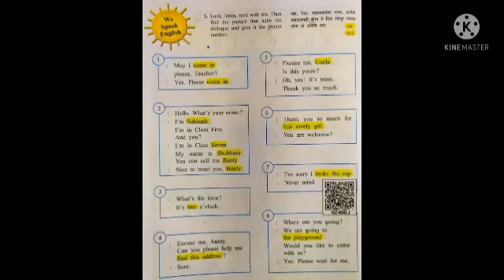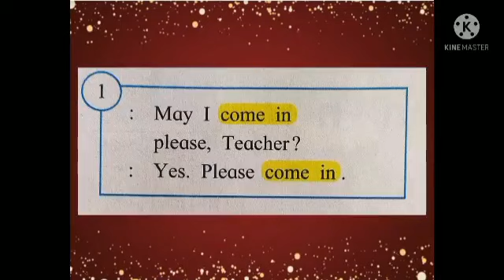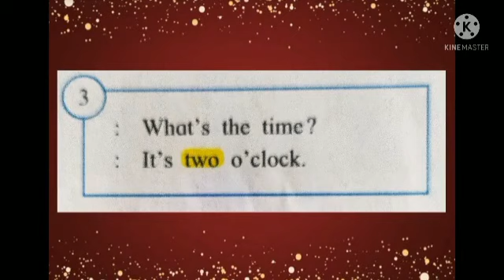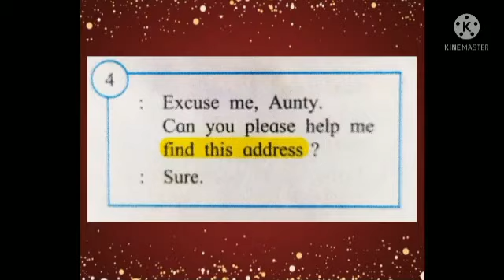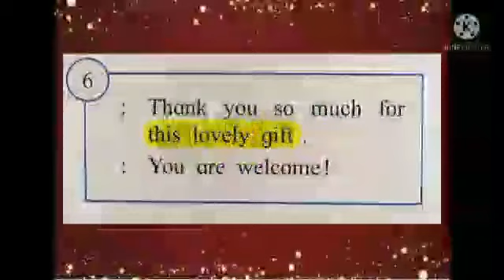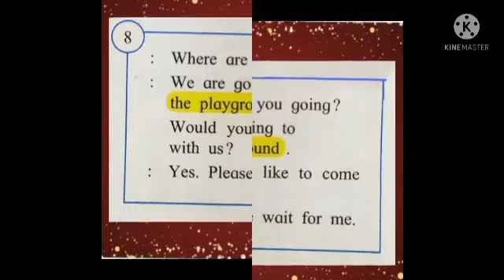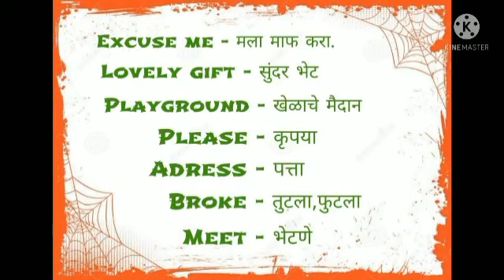We Speak English |इयत्ता- 5वी| विषय- इंग्रजी |शिक्षक- संजय ढोले |ज्ञानदीप विद्यालय